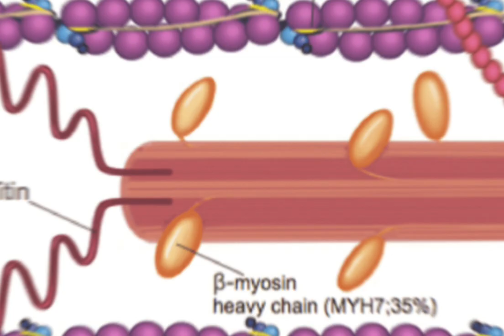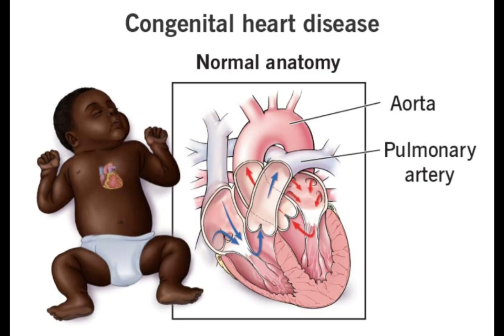The 17,000-Year-Old Remains of a Child Were a Mystery for 25 Years.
Scientists Studied His Teeth.
Archaeologists were finally able to discern the baby’s eye color, hair type, sex, and even how he died more than 25 years after the initial discovery.
In 1998, 17,000-year-old skeletal remains of a 1 year old child were uncovered in southern Italy.